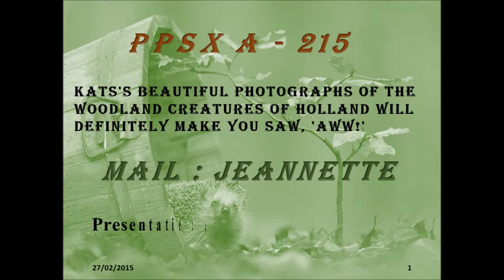Vlindermuis Kats's Photogrph PPSX A 215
MOOIE FOTO'S